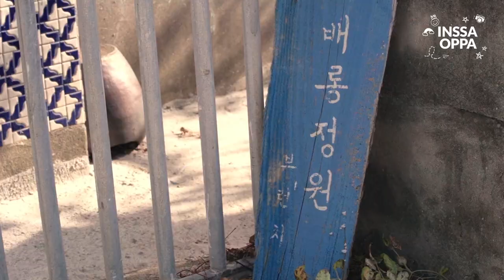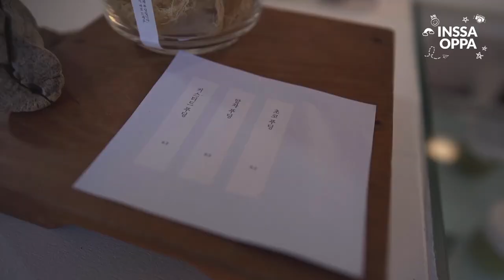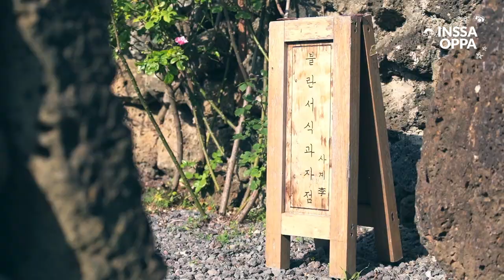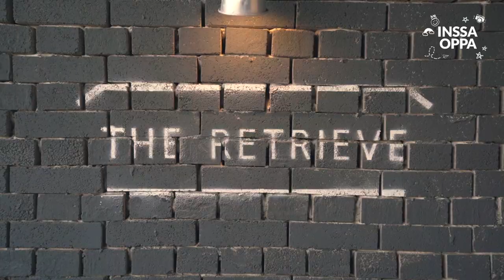(With Sub) INSSA OPPA:YONG BIN💎 Jeju trip with film camera📷✈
✨turn on subtitles to watch (請打開表示字幕)

Follow up Jeju hotplace, follow up hottie visual…🚗🚙Your 10mins will run away in secs with this appearance…❤ Shall we take selfie with INSSA OPPA film camera, Shall we start building our history log😍😘